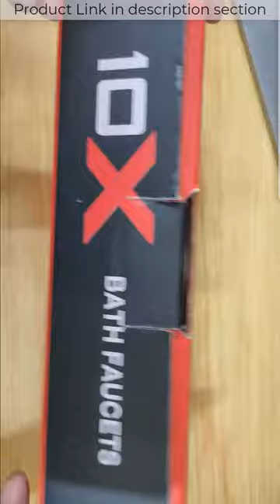10X flexible Sink Tap for Kitchen Dual Flow detail review and water flow test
10X flexible Sink Tap for Kitchen BL-9876 Flexible Neck Dual Flow detail review and water flow test.

10X Sink Tap for Kitchen BL-9876 Flexible Neck Dual Flow Black Color 2 Function Shower Flow/ Foam Flow Wall Mount, Chrome Finish

🖥️ Led Monitor
💻 Laptop which I use for Video editing
🎤Boya Microphone
🎤Another Blue Snowball iCE USB mic